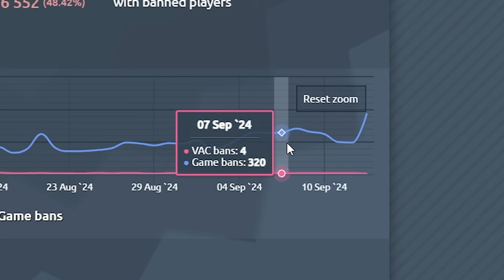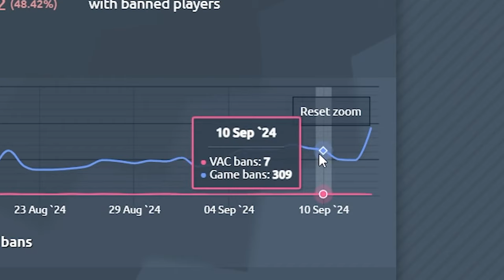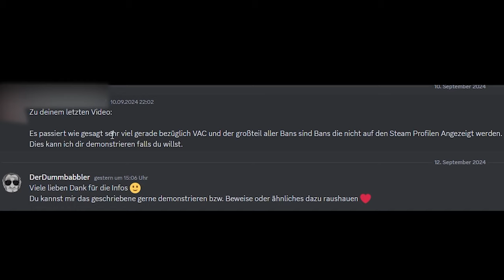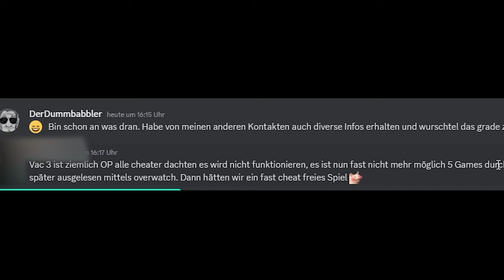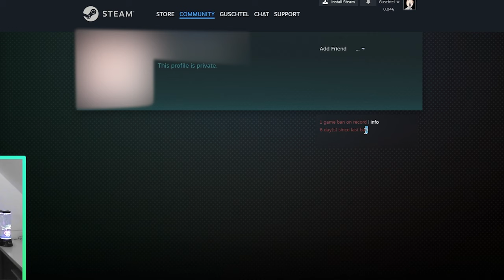VacNet 3 knallt ENDLICH rein! | Valves Erfolg gegen CS2 Cheats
Vac bzw. VacNet 3 scheint endlich in Sachen Cheats durchzugreifen. In den Cheater Foren geht es gut ab, viele Cheats werden erkannt und deren User gebannt. Was genau abgeht, schauen wir uns nun an. LETS GO! :D

Informanten, die anonym bleiben wollen
Vielen Dank für die Infos :*